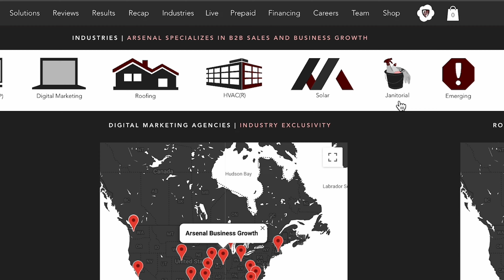SDRaaS for Managed IT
Our founder, Aaron Asher provides you with all of the information you need to know in order to grow your company with Arsenal Business Growth!

Reviews, Testimonials and Results on our Managed IT (MSP) Page!